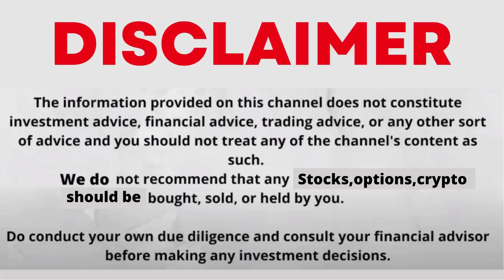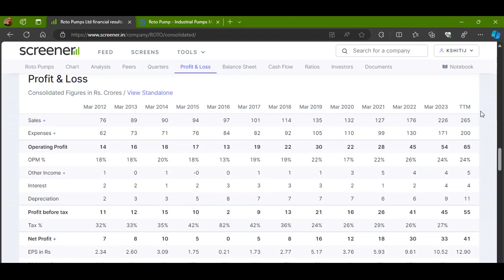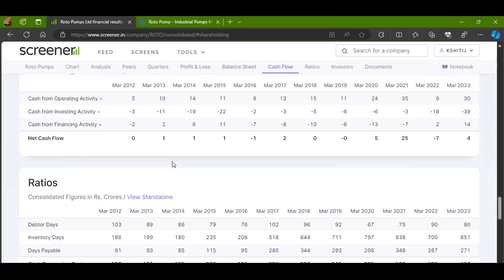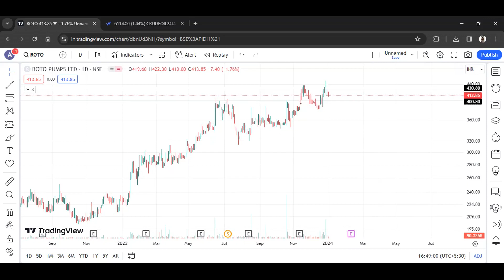ROTO PUMPS LTD STOCK LATEST NEWS WITH FUNDAMENTAL & TECHNICAL ANALYSIS | BUY OR SELL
1) Open Dmat On Angel One Using The Link Below And Get Free Equity Delivery & Flat Rs. 20/order for Intraday, F&O, Currency & Commodity

roto pumps
roto pumps share
roto pump assembly
roto pump share latest news
roto pumps bonus share
roto pump
roto pump share
roto pump share latest news today
beml stock latest news
rotary pump maintenance
roto pump company
roto pump working principle
roto pump share analysis
roto pumps share latest news
roto pump repair
stock overvalued or undervalued
roto screw pump
xts pump n.o
soda machine roto pump repair
rotary type oil pump
rotary pump how it works
rotary pump vs centrifugal pump
roto pump mechanical seal
rotary pumps
rotary pump vs vibration pump